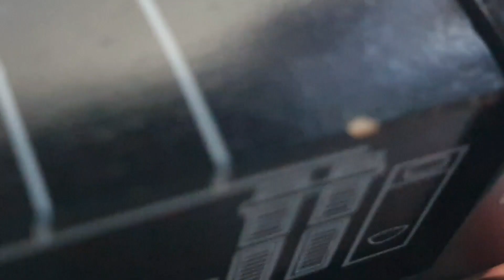accidents happen music video (50 subscribblers special!!) READ DESC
music from headmaster Hastings
I decided to make a crash video instead of a remake because it was more fun and easier lol